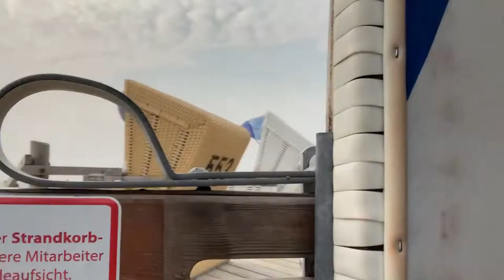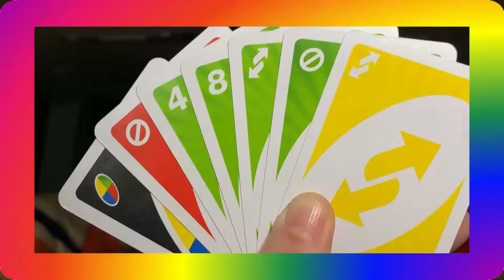VW T6 VanLife HH - SPO - Reise, #4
Letzter Teil unserer Reise HH und SPO, diesmal mit den Besuch vom Westerhever und ab und zu gegrillten. Und ganz wichtig diese Folge auch mit unserem Kamerakind.